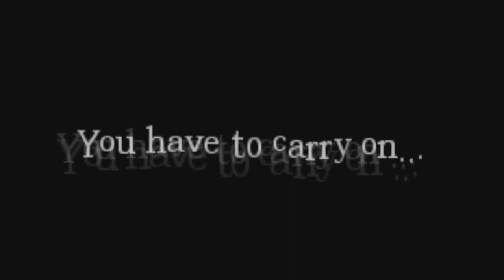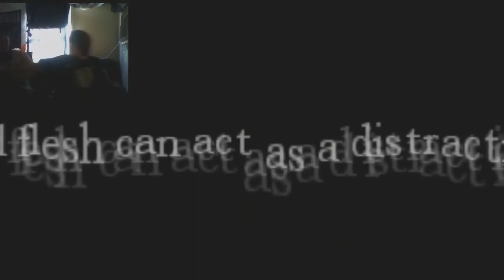Amnesia : The dark descent | Reaction Compilation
I want you...to press that like button.  I know, it's hard to just exit out of fullscreen and press like, but cmon...do it...no balls...

laugh in darkness pewdiepie plays custom story amnesia walkthrough playthrough laughing the CS